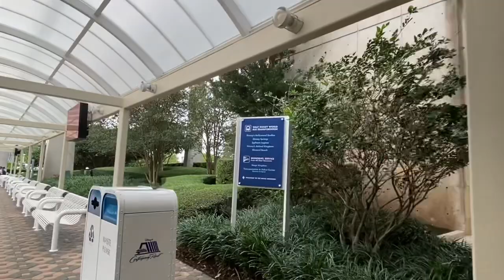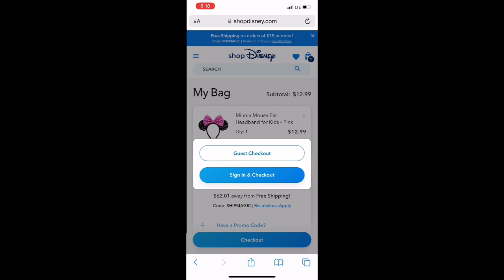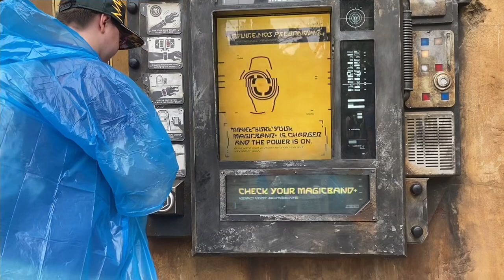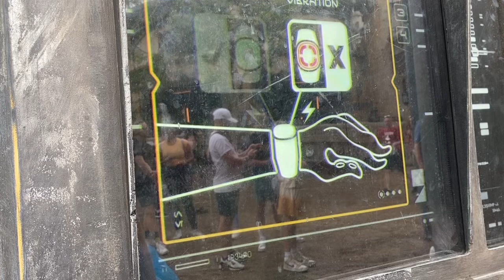Flock Conference Day 3